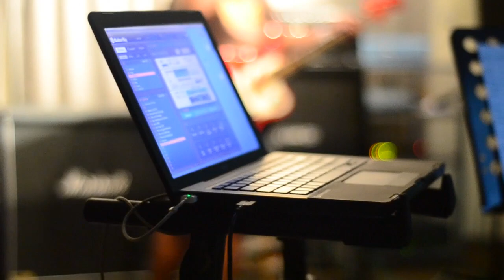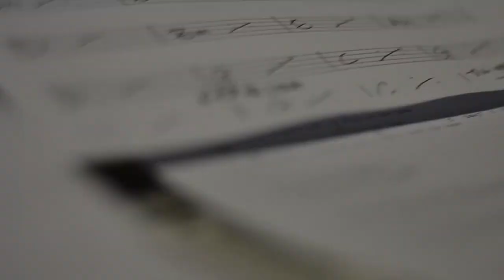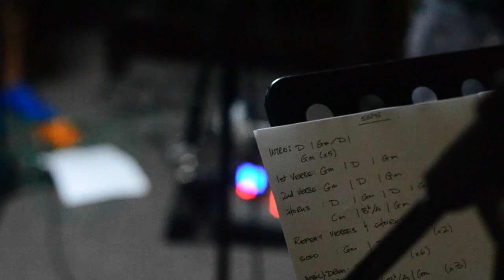The Technicians Behind The Scenes